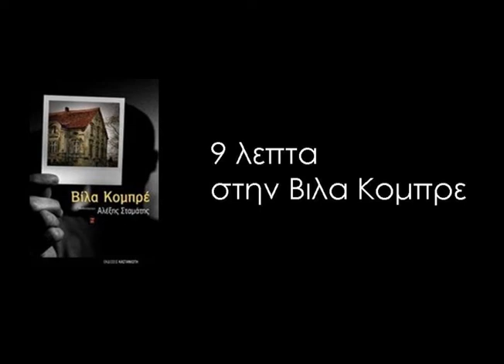Greek writer Alexis Stamatis on his latest "Vila Kombre"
Three Greek bloggers (alef, librofilo, nuwanda) discuss with Greek writer Alexis Stamatis on his latest book "Vila Kombre"